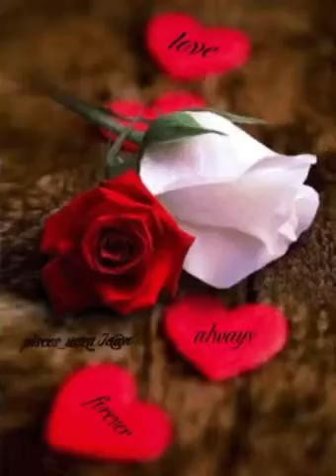HEART • ROSE GIF. IMAGE • my Simple pleasures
GIF. MOTION Image